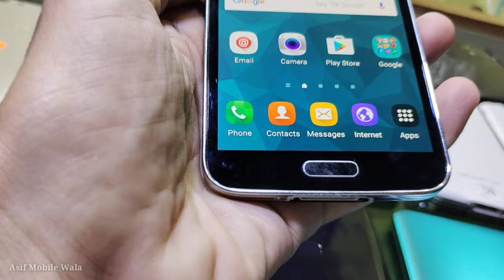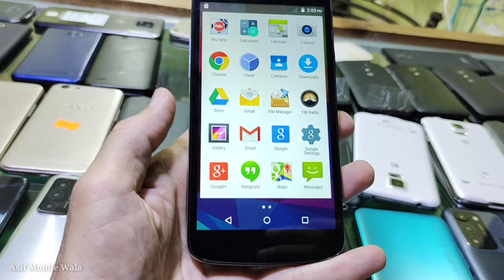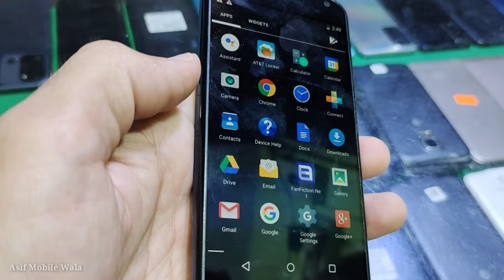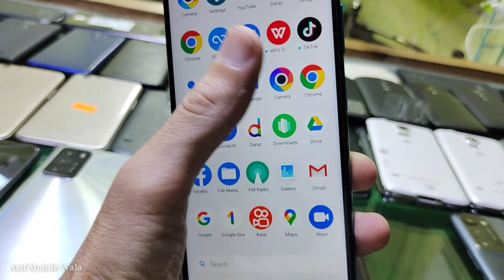Cheap Amrican Used Mobile Phones.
Dostu ajj ki video mere apne shop ki hai aur aj jo mobiles main bata raha hon wo sara usa stock hai.
Aur sasty ache mobile mojood hai mere pas. Molomata ke liye video dekhen shukria.

Address-Jilani center kharadar tower karachi shop (G81A) Asif mobile wala Contact 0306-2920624

American Mobile stock
Usa a great mobiles
Usa a grsde mobiles